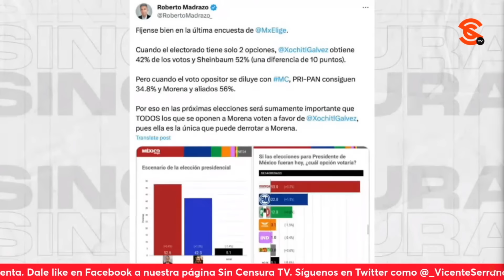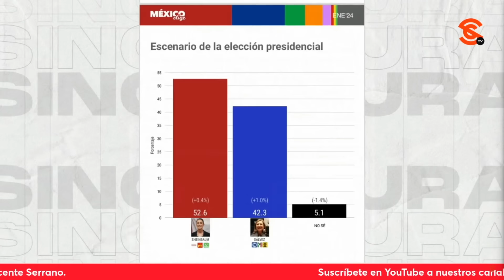CADA VEZ MÁS VAN A SER MÁS 4GRES1V0S EN OPOSICIÓN ANTE DESESPERACIÓN, ANALIZAN CASTILLO Y FRANCO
La analista política y abogada Beatriz Contreras Castillo, y el flautista y director de Cappella Barroca de México Horacio Franco hablan sobre las acciones inhumanas y ahora 4ses1n4s del gobierno del f4c1st4 Greg Abbott en Texas, ahora que el Departamento de Seguridad Nacional dio a conocer que las autoridades de ese estado no les permitieron rescatar a una mujer y dos niños que se 4h0g4ron en el Río Bravo. Asimismo, analizan el indignante y excesivo tweet-x del impresentable de Roberto Madrazo en el que asegura que según una encuestucha de “México Elige” (esa organización que ya se demostró es presidida por miembros de la campaña de Xóchitl Gálvez, como Sergio Zaragoza y Aldo Campuzano) otra vez y sin poderlo justificar ponen muy cerca a Xóchitl de Claudia Sheinbaum en las encuestas. Madrazo plantea que sin la división que generaría Movimiento Ciudadano se acercarían aún más.